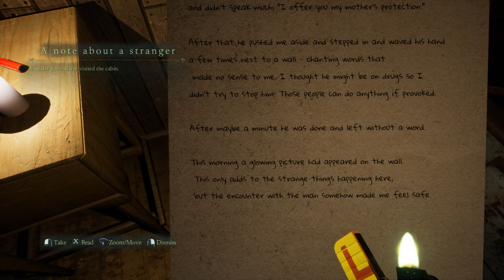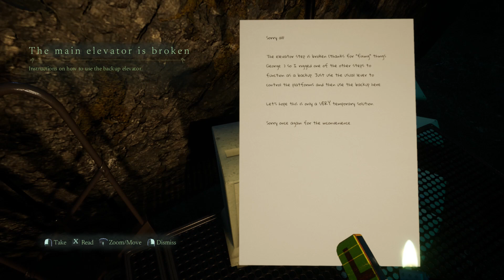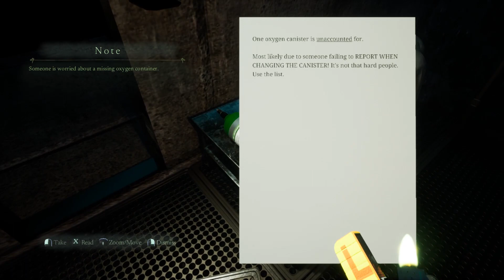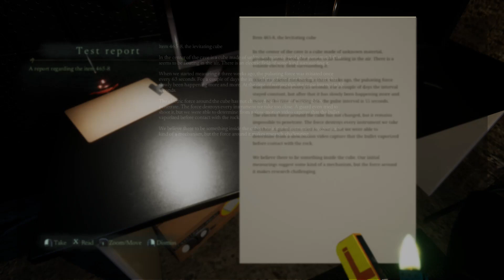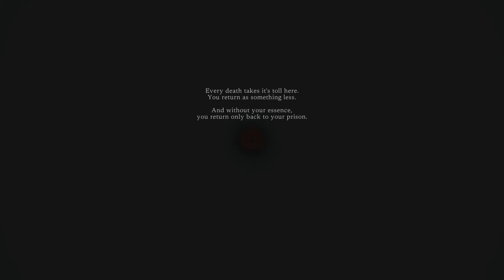Lempo ✅ Gameplay & Walkthrough ✅ PC Steam (Free Demo) Horror game 2023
Steam game